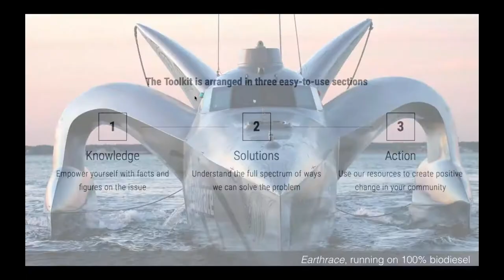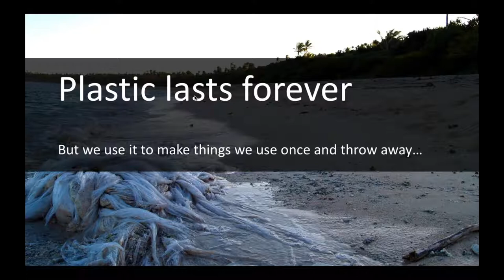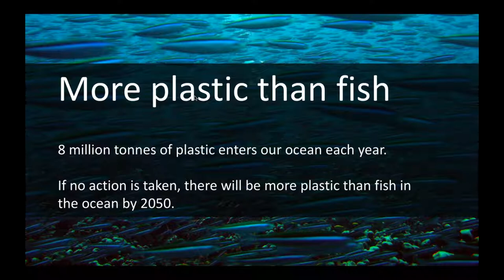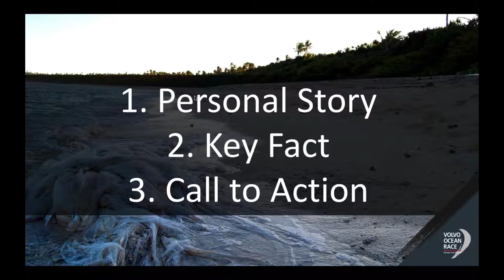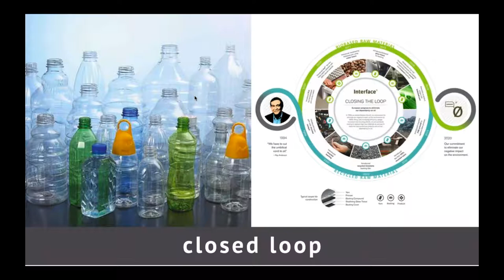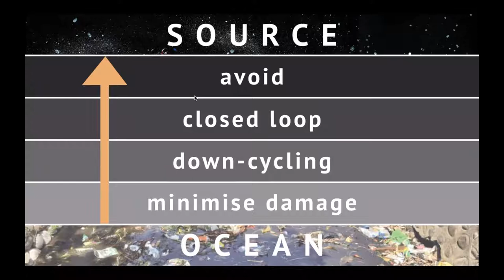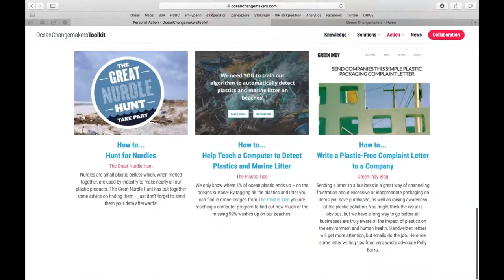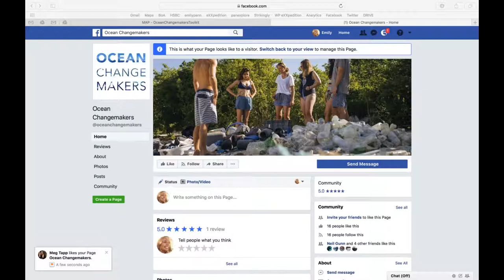Tools for a Plastic Free Ocean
Webinar featuring Emily Penn from eXXpedition.